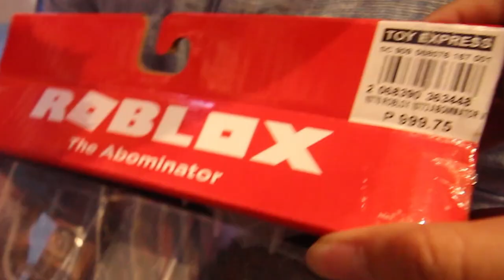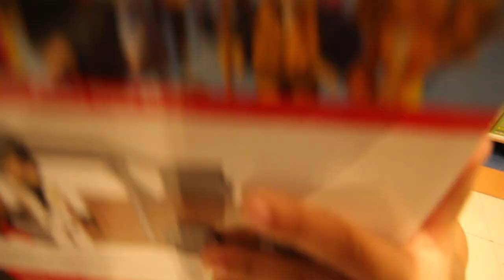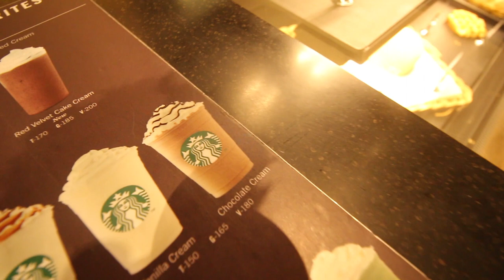Day out with my nephew! | Karr Bautista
*Had a little mistake lang on editing sa last part of the vid sorry, wouldn't want to reupload it since some have posted the link 😔*

Stay tune for more vlogs